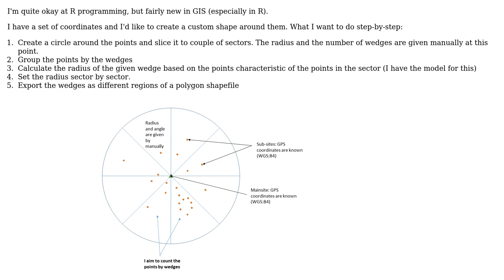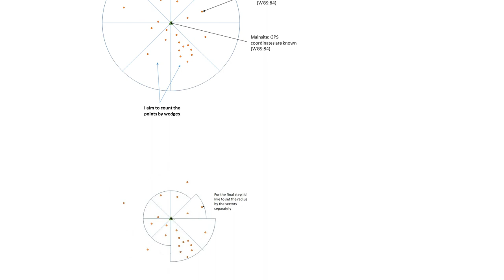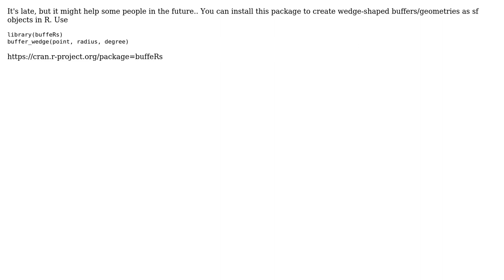GIS: How to make a wedge shapefile in R? (2 Solutions!!)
GIS: How to make a wedge shapefile in R?

With thanks & praise to God, and with thanks to the many people who have made this project possible! | Content (except music & images) licensed under CC BY-SA | Music | Images & others | With thanks to user user1731038 user tlhenvironment user mdsumner and the Stack Exchange Network Trademarks are property of their respective owners. You are responsible for your own actions.